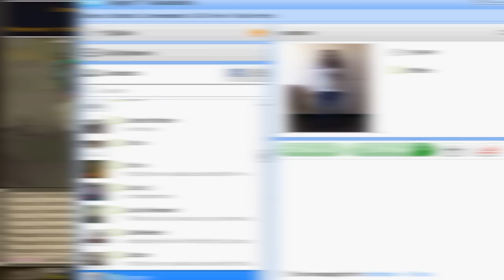Dp cant compete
So when i hybrid they tb me when i rag them they tb and ddos me :D dp cant compete